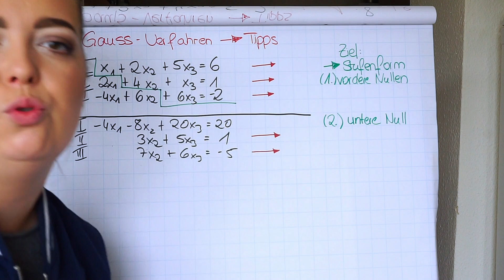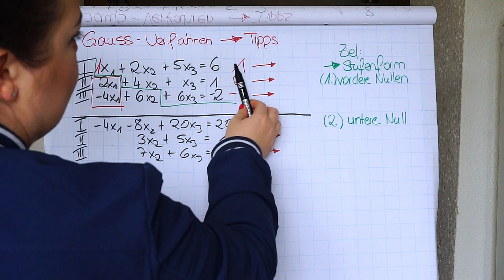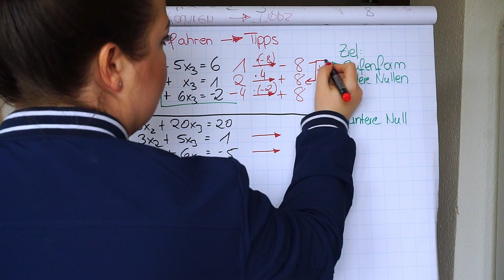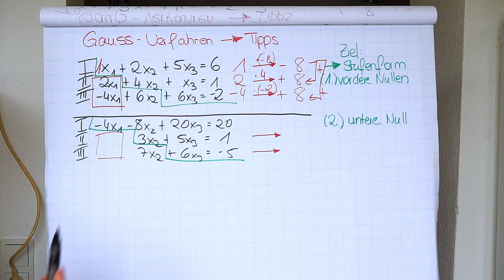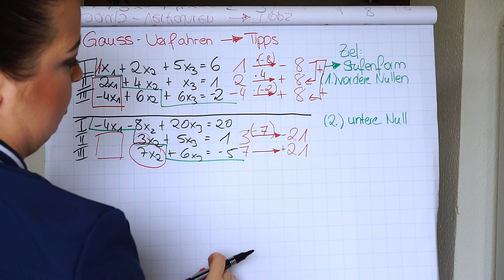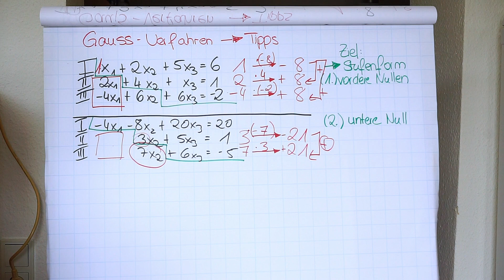Hilfestellungen zum Gauß-Verfahren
In diesem Video habe ich ein paar Tipps zum Lösen von linearen Gleichungssystem mit dem Gauß Verfahren mit dabei!

Kategorie: lineare Gleichungssysteme

thejinjin85

Video-ID: emv0030